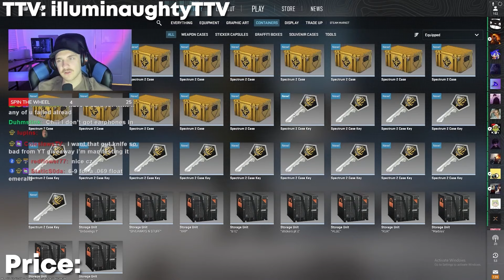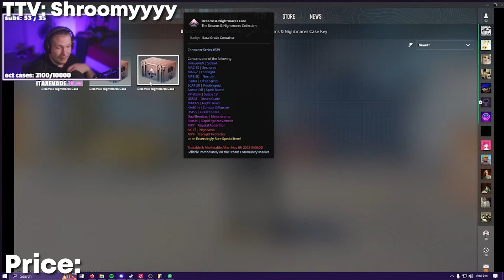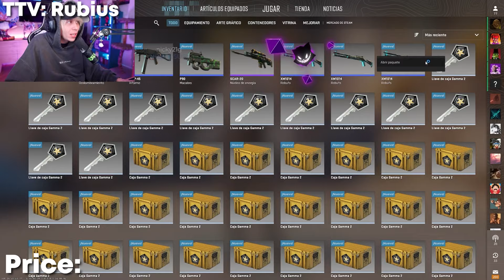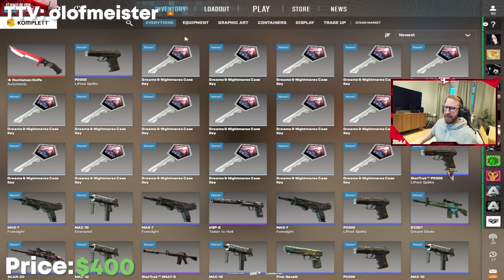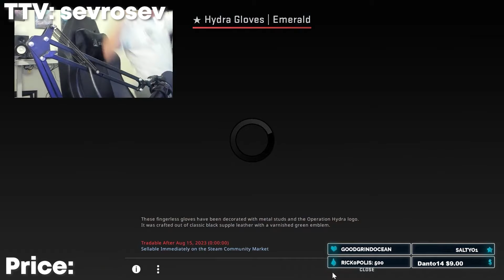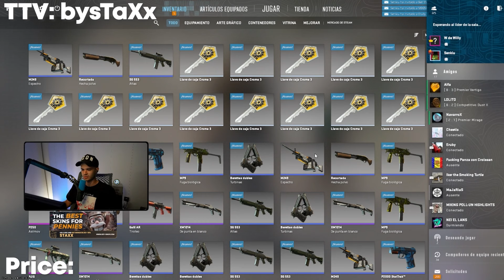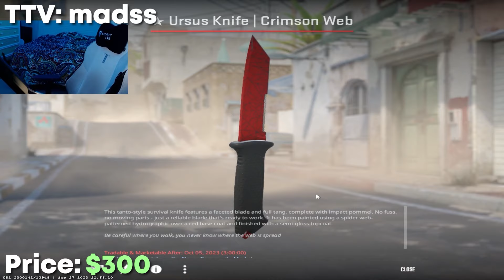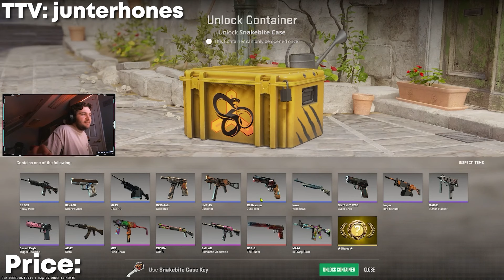Best Streamer Knife Unboxes in 2023 (CS2)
Check out SkinsMonkey for a $5 bonus on your first trade!
Check out skinport to save up to 30% buying CSGO skins!